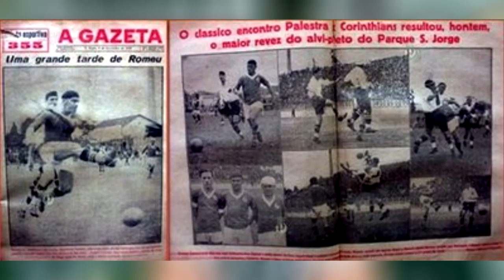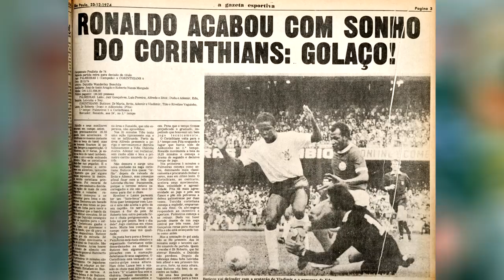CORINTHIANS SE RENDE AO PALMEIRAS | A VERGONHA ALHEIA DO SÉCULO!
Conta Itaú :
Kassia Alves Poggi
AG: 2078
CONTA: 34889-9